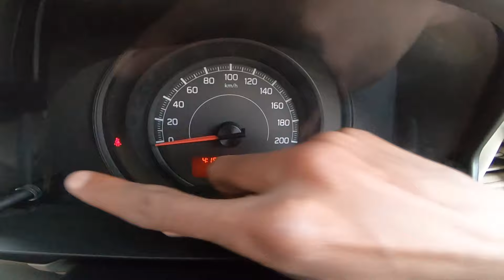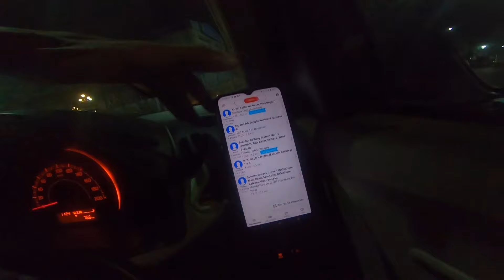Kolkata station ride ola uber in Kolkata